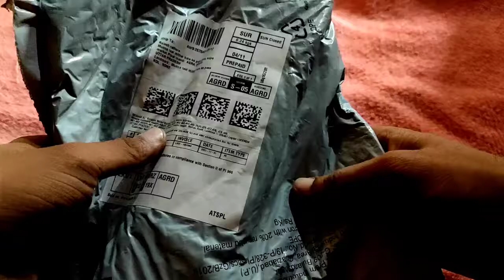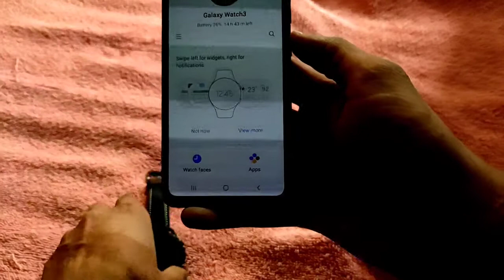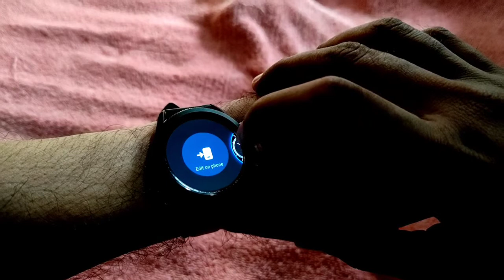Samsung Galaxy Watch 3 Unboxing & Quick Review | Amazon Sale Unit 😍😍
Dosto es video me maine Samsung Galaxy watch 3 ki Unboxing ki h or eske features ke bare me bataya h